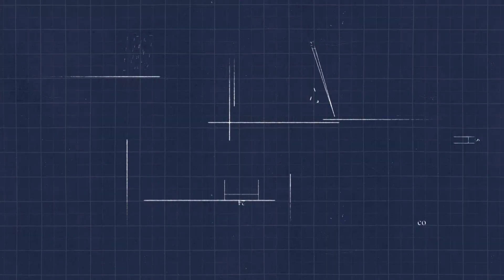Guia de Builds | Sett, com 9Norvas da B4 Esports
No segundo episódio do nosso Guia de Builds, 9Norvas, Baron Laner da B4 Esports, te ensina a fazer um Sett poderoso como o dele. Aprenda a jogar com o Sett e traga aquela trocação de socos honesta ao Rift!

 Assista aos jogos dele no Wild Tour, e curta as emoções presencialmente em Belo Horizonte!

Assista aos Playoffs do Wild Tour nos dias 29/04, 30/04, 01/05, 07/05 e 08/05 a partir das 13h!